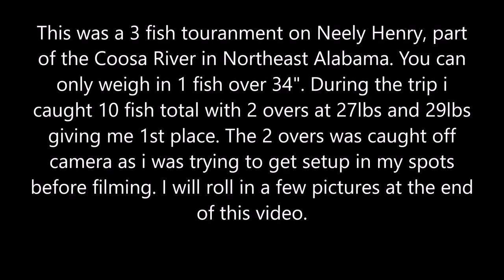Foggy morning flatheads on tournamnet day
I prefished 3 days before this and caught some big blues all suspended in 40-45ft of water on steep drop offs. So after watching the weather for a few days and nothing really changing I decided I would start the day by spot locking on similar locations to try and get a big fish in the boat early. Blast off was 7am, the dam started releasing water at 7am. The plan was to fish upriver from the weigh in so I would have a couple of extra hours of current in the morning when I thought the bite would be better. Then I would slowly follow the current down river as it arrived there later in the day. I ended up getting 1st place with total weight of 60.01lbs and big fish of 29lbs.